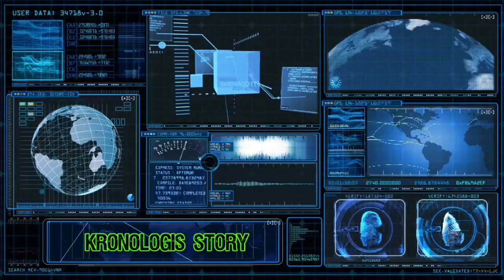LA ODE SAMSIR CALEG DPR PROVINSI PAPUA BARAT DAYA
La Ode SAMSIR Calon anggota DPRD provinsi papua barat daya siap memperjuangkan hak masyarakat. terbukti menjabat sebagai anggota DPR Kota Sorong telah membantu masyarakat melalui aspirasi masyarakat.